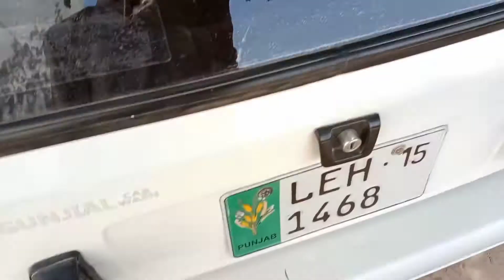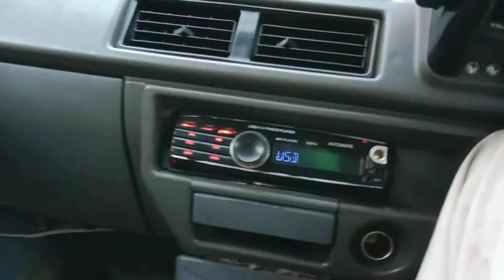Moiz Nay tang kia funney moment 😄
👉agar AP hum sa rabta kar na chata han to nicha👇 daya howa Link par click kran 🆓 massage krain.